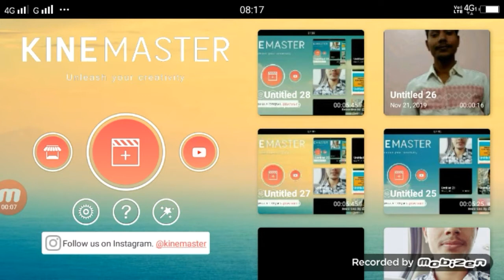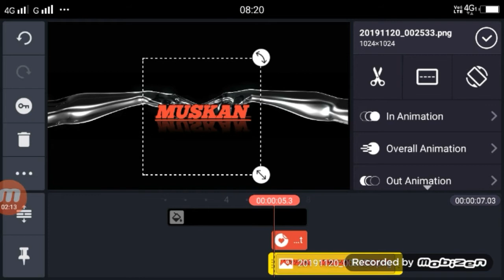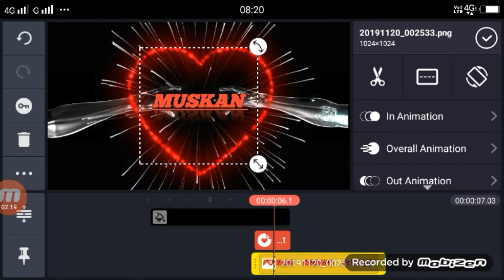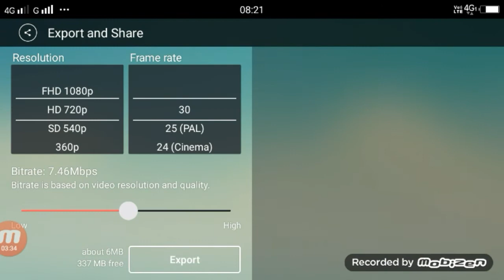Tiktok Hand name Wala video Kaise banaye | Tiktok new hand Name art video -Tiktok Name editing video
Apps

►your question

1 tok par naam likhne wali video kaise banaye,
2  naam likhne wali video,
 3 tik tok name video kaise banaye, tik tok pe 3D name video kaise banaye,
 4 Tik Tok par tiger effect wala video kaise banaye,
 5 Tiktok Man art video,
 6 Tik Tok new name editing,
 7 Name art video,
 8 Kinemaster name editing,
 9 Tik Tok name editing Anonymous intro,
 10 Hand name editing video,
11 Tiktok hand Name editing video,
 12 Hand Name art video,
13 tiktok name hand video tutorial,